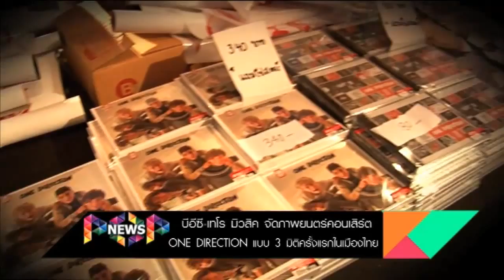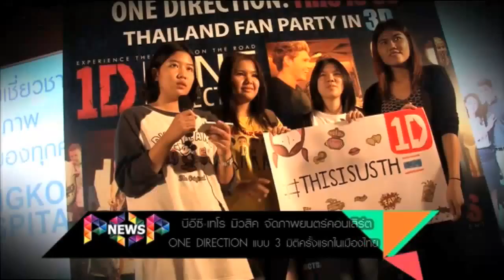POP TV-POP News-On Air 17 October 2556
บีอีซี-เทโร มิวสิค จัดภาพยนตร์คอนเสิร์ต One Direction แบบ 3 มิติครั้งแรกในเมืองไทย